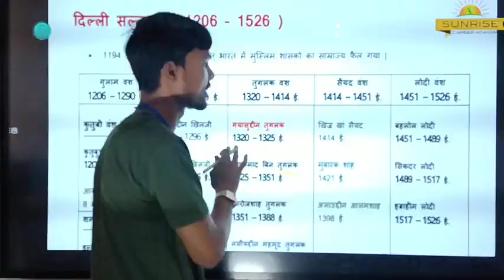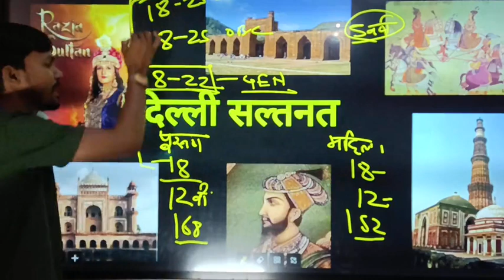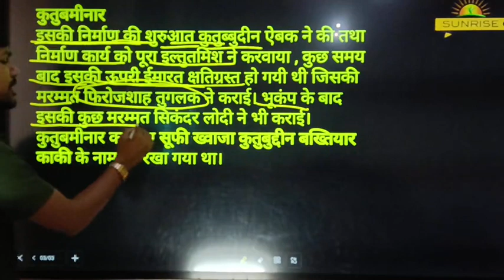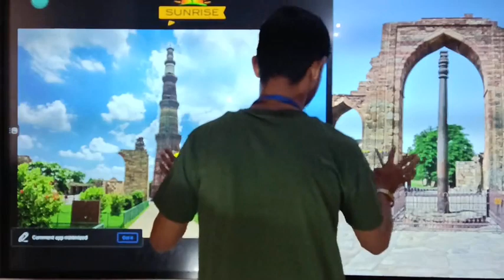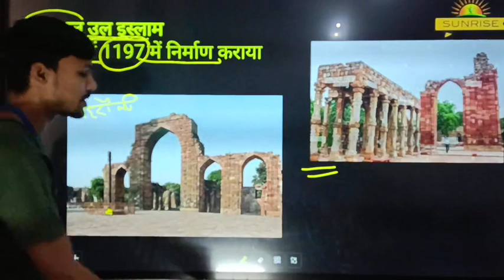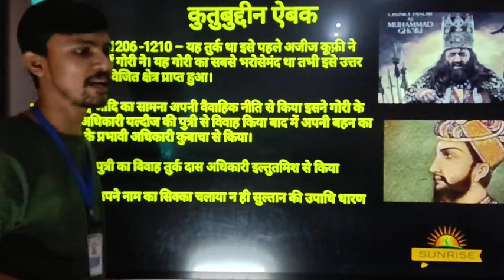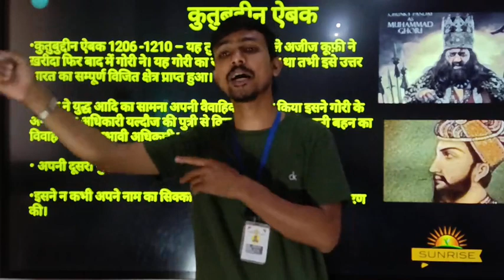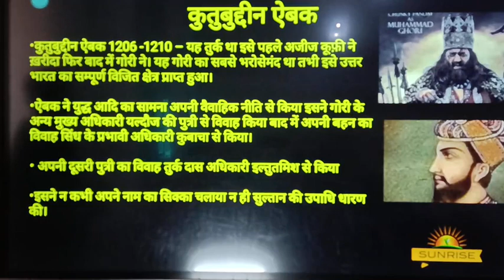दिल्ली सल्तनत की स्थापना भारतीय इतिहास में युगान्तकारी घटना PART 2 by siddhant sir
SUNRISE CAREER ACADEMY KARWI CHITRAKOOT UTTAR PRADESH चित्रकूट जिले की सर्वाधिक सरकारी नौकरियों में चयन देने वाली संस्था सनराइज करियर एकेडमी जहां जलाए जाते हैं 40 से भी ज्यादा सरकारी नौकरी के कोर्सेज सभी विषयों का अध्ययन योग शिक्षकों द्वारा अनुभवी शिक्षकों द्वारा शून्य स्तर से कराया जाता है सनराइज करियर एकेडमी ने कम समय में दिए हैं सर्वाधिक चयनएकेडमी के मैनेजिंग डायरेक्टर और 30 साल की सर्विस के बाद रिटायर्ड भारतीय सेना के अधिकारी कैप्टन एस कुमार सर के नेतृत्व में भारतीय सेना उत्तर प्रदेश पुलिस दिल्ली पुलिस एसएससी जीडी मध्य प्रदेश पुलिस राजस्थान पुलिस तमाम सेनाओं की फिजिकल की तैयारी मेडिकल और रिटर्न कैप्टन सर के नेतृत्व में कराई जाती है Sarkari naukari ke courses ke bare mein jankari ke liye hamen sampark Karen हमारा पता ओम प्लाजा ट्रैफिक चौराहा कर्वी चित्रकूट उत्तर प्रदेश 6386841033,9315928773,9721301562

GENERAL KNOWLEDGE / SAMNYA GYAN SERIES

REASONING CLASSES